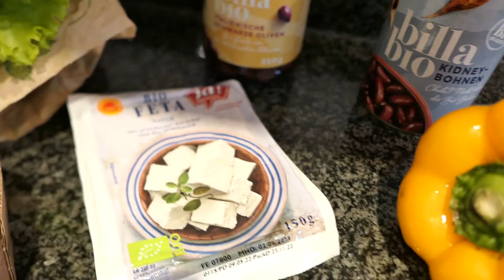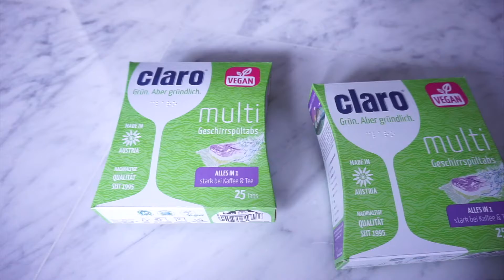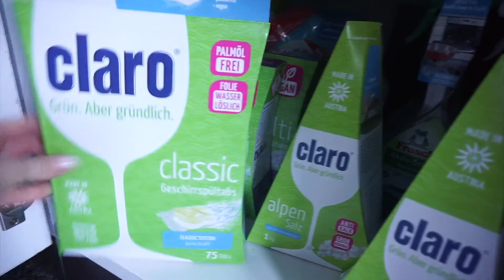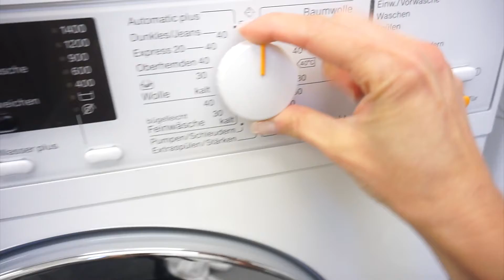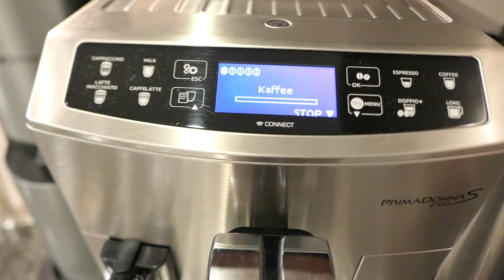1. VLOG 2023 | Kochen, aufräumen, putzen | Ich bin zurück auf YouTube | mamababyliebe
Mein 1. VLOG nach über 3 Jahren YouTube Pause. Ich nehme Euch beim Kochen, Putzen und Aufräumen mit und erkläre Euch nochmals ein wenig, warum ich keine Videos gemacht habe.
Ich freue mich sehr darauf, von Euch in den Kommentaren zu lesen!
Folgt mir auch gerne auf Instagram (mamababyliebe_youtube), wo ich regelmäßig Storys poste.
Viel Spaß und alles Liebe,
Eure Sophia

Dressing-Rezept:
3 EL Olivenöl
2 EL Weißweinessig
1/2 EL Süßstoff (oder Zucker, Honig,...)
1/2 EL Salz
1 EL Salatkräuter
optional: Pfeffer, Zitrone

Videoabschnitte:
0:00 Salat zubereiten
1:44 Intro
5:54 DM Haul
6:16 Putzen & Aufräumen
8:28 Make-Up Pinsel reinigen
9:43 Kaffee machen
9:56 YouTube Pause erklärt
13:28 Weihnachtsdeko aufräumen